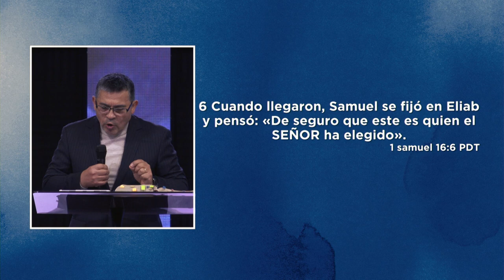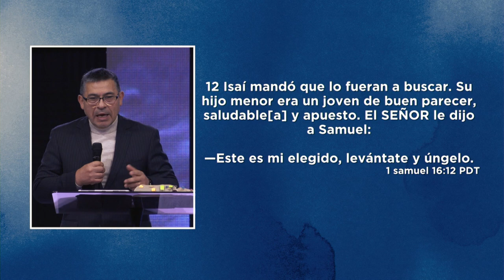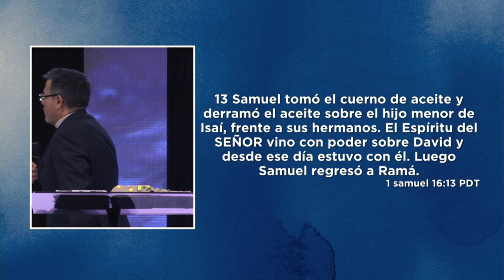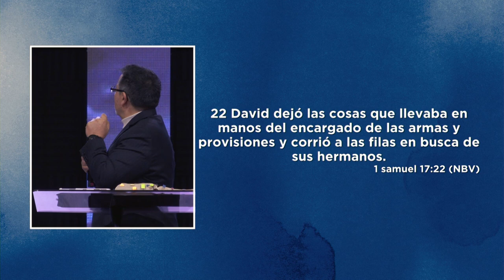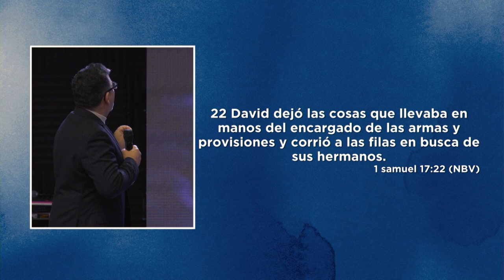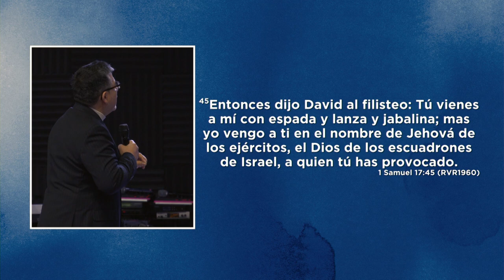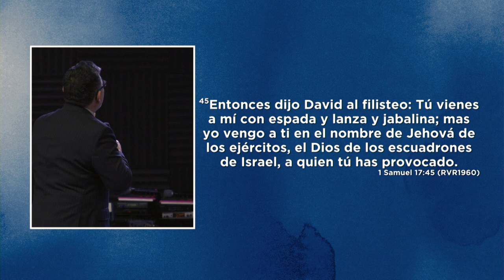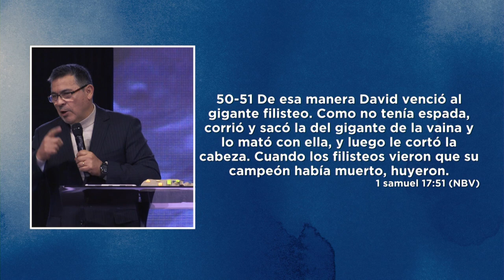Unción permanente | Pastor Roberto Sanchez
Aunque seamos los últimos, donde nadie nos ve, es el Señor que siempre nos mira; Su unción nos capacita para lo que nadie más puede. ¡Dios nos llama adelante para glorificarse y hacer cosas poderosas en nuestras vidas!